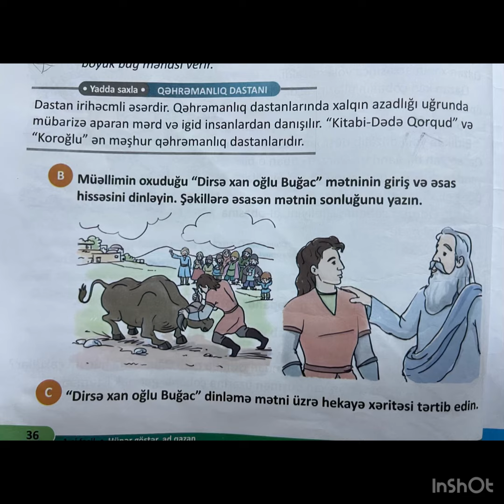Dinləmə mətni:”Dirsə xan oğlu Buğac”